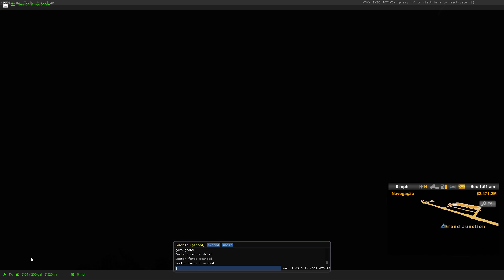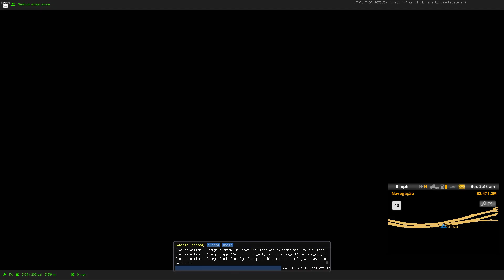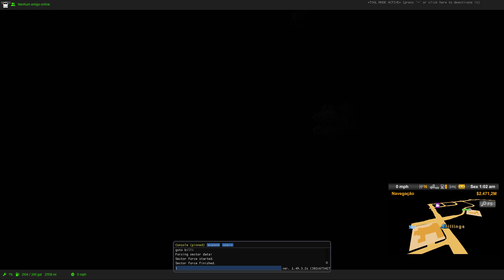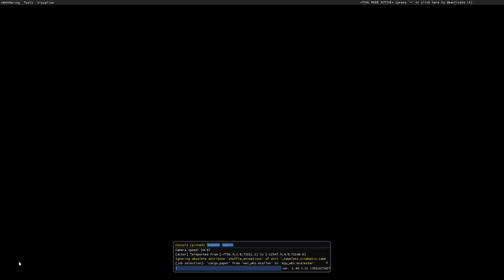0, 1, 2, 3, 4 WoTr, cargo for Kansas, doesn't it exist? American Truck Simulator 1.49 2023 12 24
In general, the supply of cargo is very poor in the game, WoTr is even worse as it is always the same offers. That's why many turn to Trucky, TruckersMP to carry out the desired loads. SCS made Company Browser which only serves as a query for something that in practice is not like that. Why don't you use the Company Browser feature for players to choose loads since it's there, all the load possibilities?

The Winterland event practically stagnated the Kansas event, shooting itself in the foot. Winterland is being the most beautiful event but there are some drawbacks.